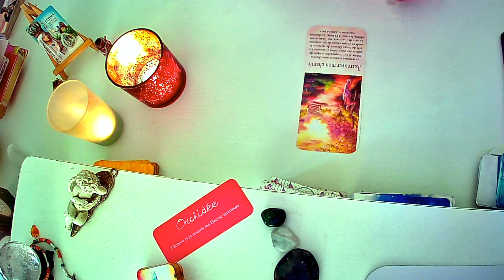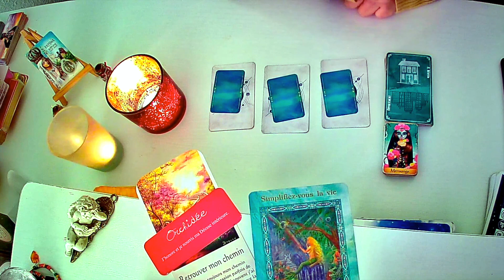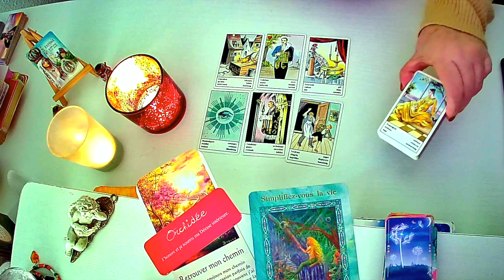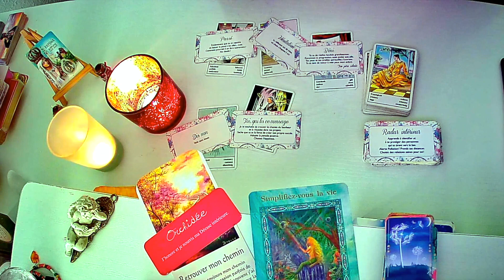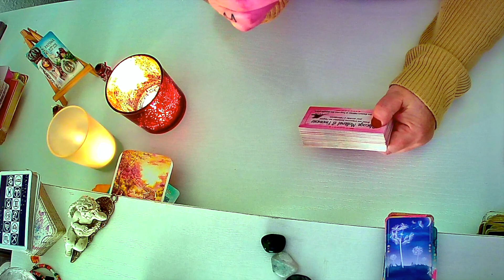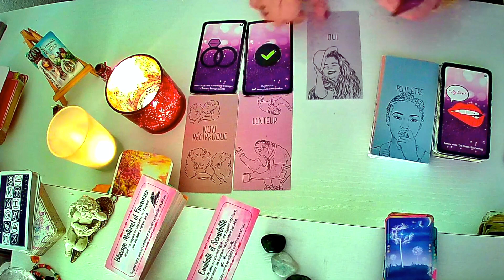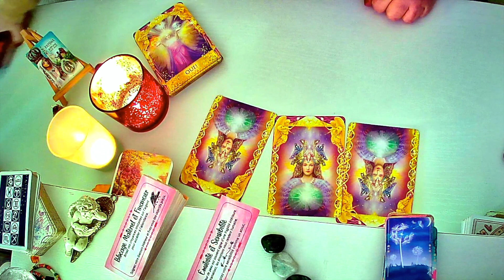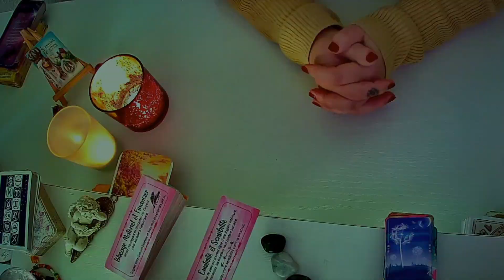DIMANCHE 10 OCTOBRE 2021 PROFITEZ DU PORTAIL ÉNERGÉTIQUE POUR FAIRE DES VOEUX BONS POUR VOUS 🍀🌹❤️💐🌸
Pour soutenir Ma chaîne Youtube, vous pouvez faire un don sur ce lien :

Je suis ravie de vous présenter votre guidance du Dimanche 10 Octobre 2021.

Les Oracles utilisés pour votre Guidance générale  :

Le Petit Oracle des Couleurs (Claire Duval)
Messages d’amour de Jésus + Les Cartes Divinatoires des Archanges + Oracle des Sirènes et des Dauphins (Doreen Virtue)
Messages de lumière (Mario Dugay)
Oracle du Monde (Émilie Dedieu)
Oracle Reflet de vie (Laurianne Guidance)
Oracle Tzigane
Les Conseils du Monde Angélique + Indigo Oracle (Mich'aile Ange Tarot)
L’oracle des Miroirs (Alfange d'Uvril, Dimitri)
77 Aliyass Ké (Katia de la chaîne Youtube :

Les Oracles utilisés pour votre Guidance Sentimentale :
Oracle du Chakra du Coeur (Isabelle Cerf)
Oracle Fiol (Amélie Fiol)
Le Petit Oracle des Soeurs de Lumière + Améthyste love Oracle (Mich'Aile Ange Tarot de la chaîne Youtube)
Les Anges de l’Amour, Les Réponses Angéliques (Doreen Virtue)
Oracle de l’âme (Amandine Boquet)
Le Livre des Oracles (Toutes les réponses à vos questions)

Je souhaite que cette guidance du jour vous aide à méditer sur votre cheminement personnel par les messages de guidance transmis.

Namasté, 🙏

Laurianne

Vous souhaitez commander mon ‘Oracle Reflet de Vie’ ?
L'Oracle Reflet de Vie est à 28 euros Frais de Port compris en envoi Courrier Suivi pour la France et à 31 euros en envoi Courrier Suivi pour l'International.

Pour une Guidance personnalisée, je vous invite à aller sur mon site internet pour connaître les tarifs des prestations que je propose :